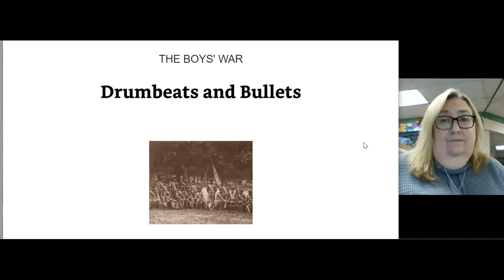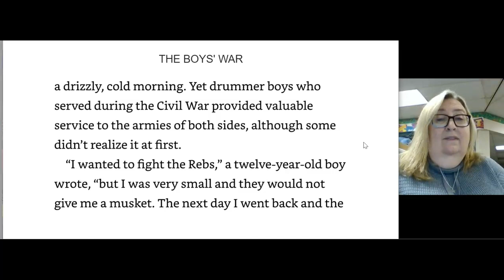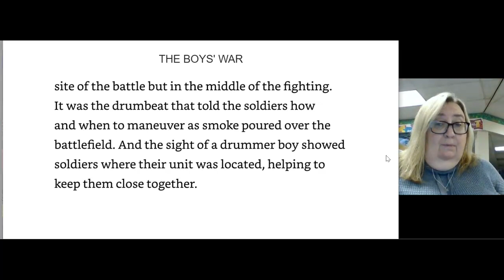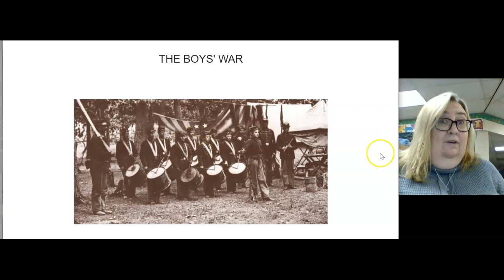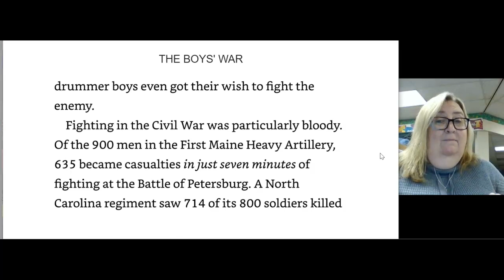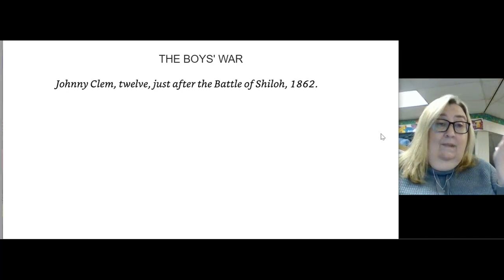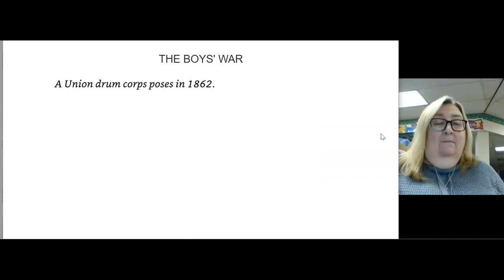The Boys' War Chapter 4